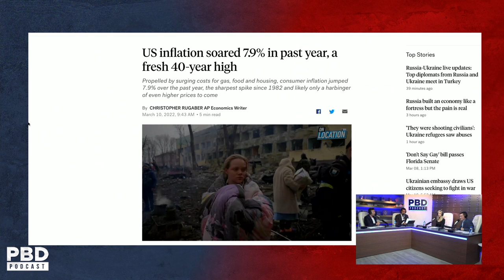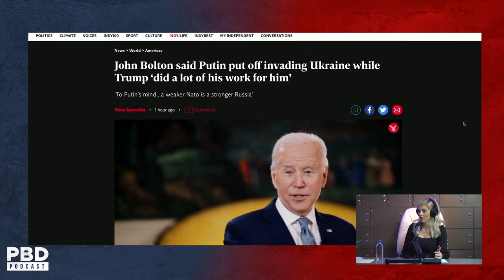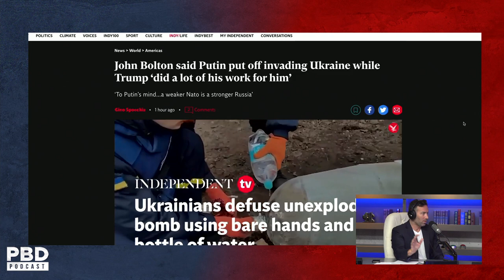Reaction To The Highest Gas Prices In HISTORY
Patrick Bet-David Podcast Episode 131. In this short clip, Liz Wheeler and PBD discuss oil & gas prices rising because of the Russia/Ukraine conflict.